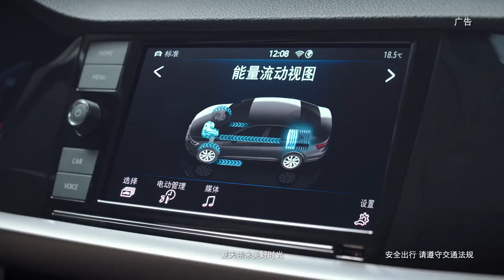2019.8 Volkswagen e-lavida Commercial China/上汽大众首款纯电动车 朗逸纯电 全新上市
2019.8 Volkswagen e-lavida Commercial China
2019.8 上汽大众首款纯电动车 朗逸纯电 全新上市